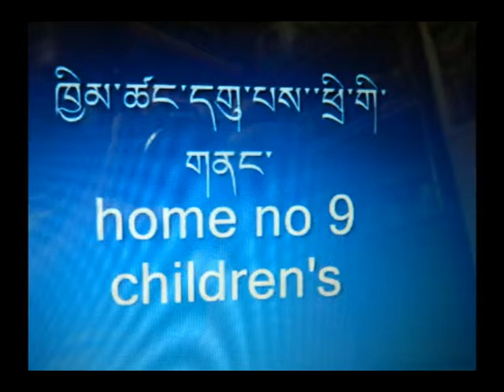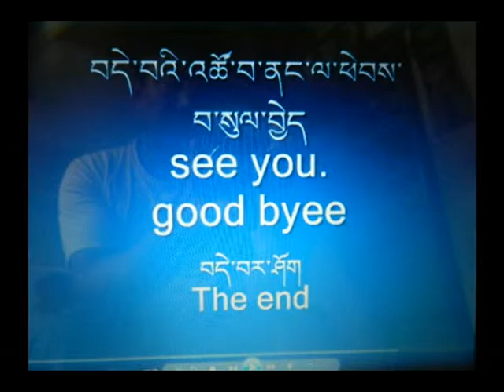t.c.v gopalpur photos video home no 9 from Wangdark la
tashi delek all !